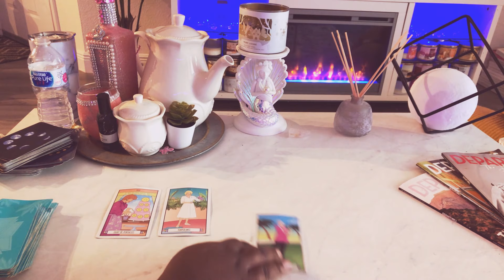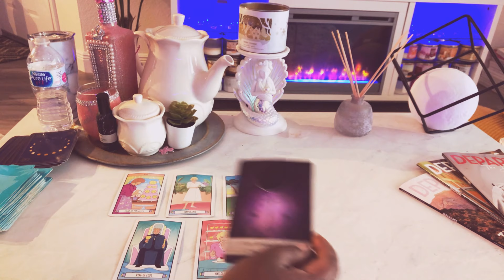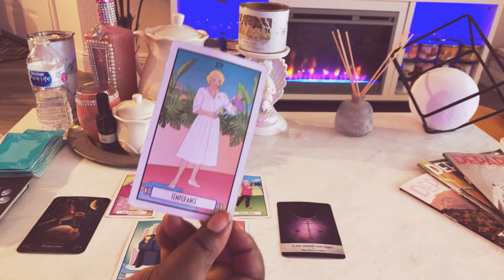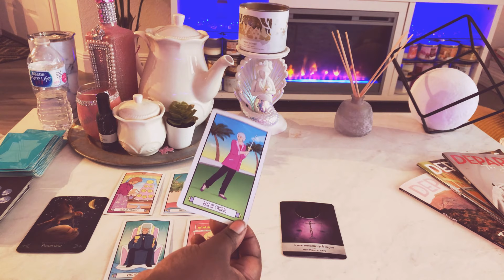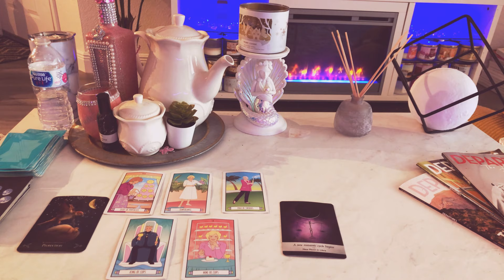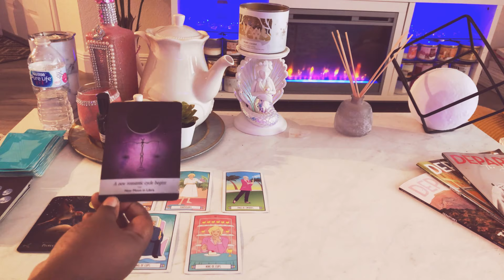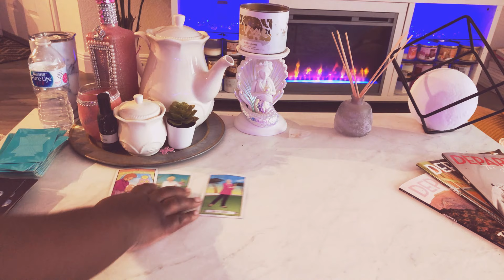Sagittarius ♐️ THE NEXT 72 HOURS (Jan.22-24) Tarot Card Reading